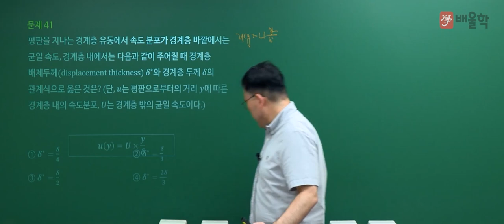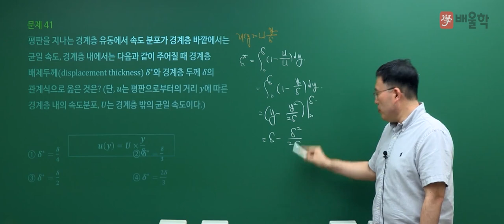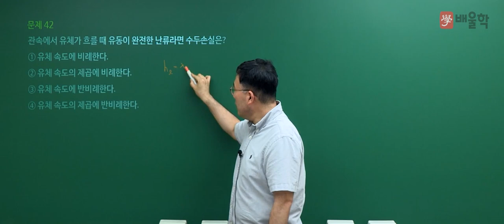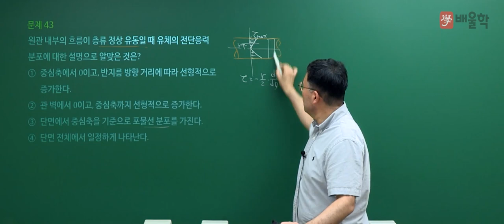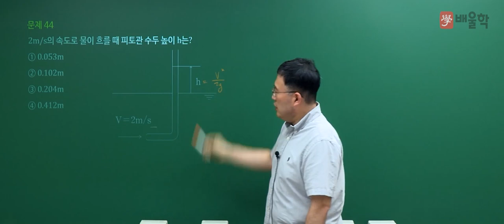[일반기계기사 필기] 2021년 4회 필기 기출 풀이 3과목 기체유체역학 - 김영기 교수님